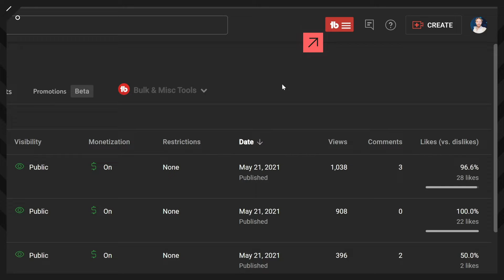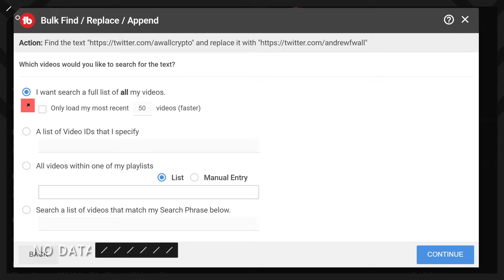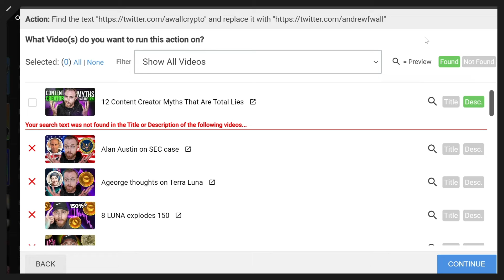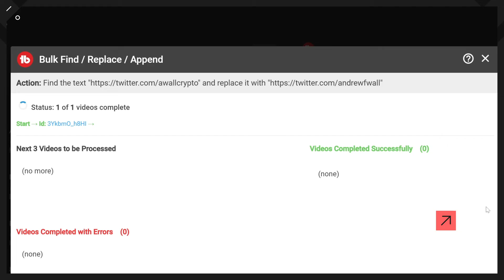How To Bulk Edit YouTube Videos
Save time editing metadata in your YouTube videos with TubeBuddy's bulk processing tool.

In this tutorial, you'll learn how to easily swap out links, update keywords, and change other text across multiple videos. TubeBuddy scans your videos or playlists for the specified text and provides you with the results. You can then select the videos that need updating and TubeBuddy will queue them up for processing. Say goodbye to hours of manual editing and make your video updates happen in seconds with TubeBuddy's bulk processing tool!

0:00 - Introduction
0:18 - Bulk Processing Tool
0:30 - Using the Bulk Processing Tool
0:41 - Find and Replace Text
0:45 - Swapping Out Links
1:39 - Search and Replace Options
2:16 - Scanning and Obtaining Results
2:35 - Selecting Videos and Continuing
2:47 - Warning and Start Processing
3:09 - Completion and Finalizing
3:24 - Conclusion
3:34 - Free Guide for TubeBuddy